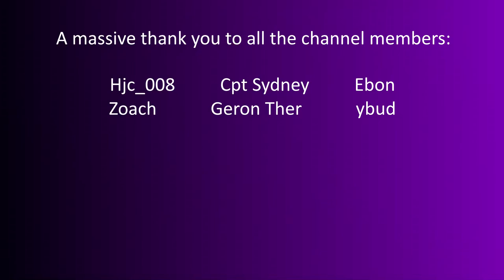STALKER: Call of Pripyat #24- Svarog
I make several discoveries in both trader inventories and artefact hunting, leading to completing enough lab quests to get a Svarog detector. This improvised detector lets me discover previously hidden anomalies